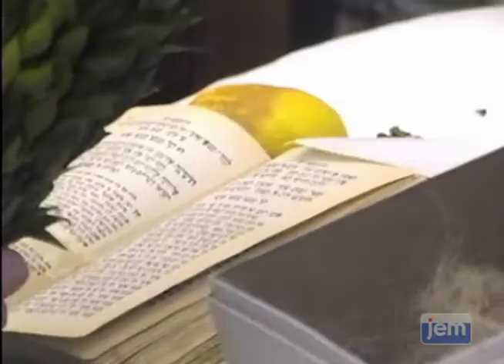The Final Day of Sukkos: Hoshana Rabba | Highlights from 770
As we approach the conclusion and culmination of Sukkos, we present another installment of our popular Highlights from 770 video series: Scenes from Hoshana Rabba, the final day of Sukkos in 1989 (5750).

21 Tishrei:
Curated scenes from the morning prayers, including the recitation of Hallel, Hoshanos and the Musaf prayer for Sukkos. Chassidim join together in singing a selection of Chabad Chassidic melodies.

Film Credit: Sholom Ber Goldstein